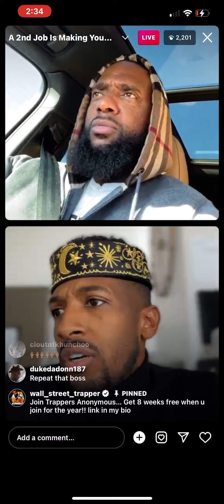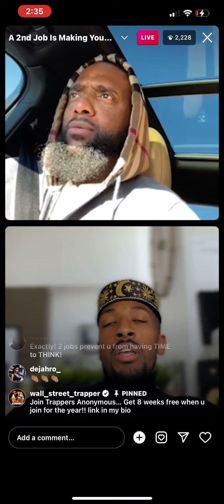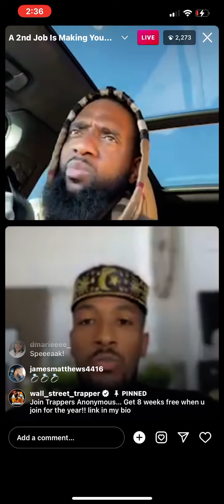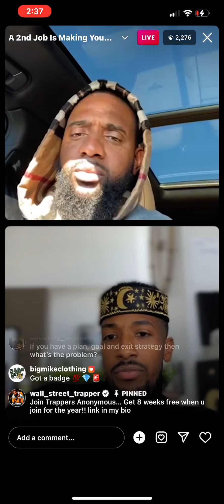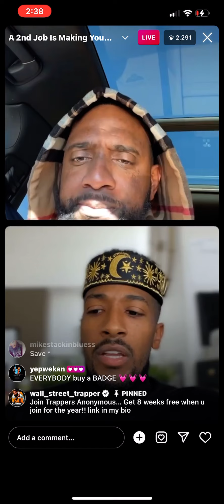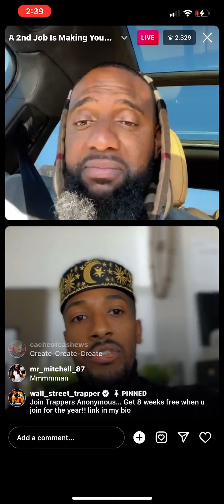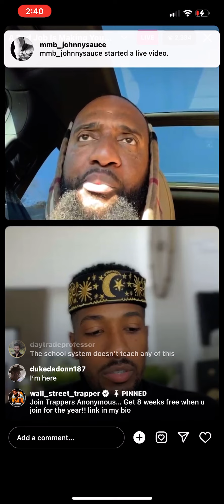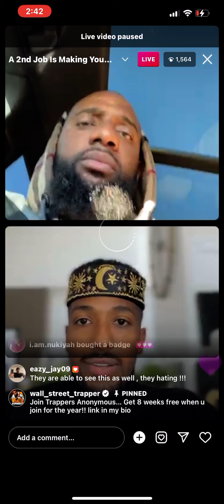Live “Wallstreet Trap” Class In Session ￼